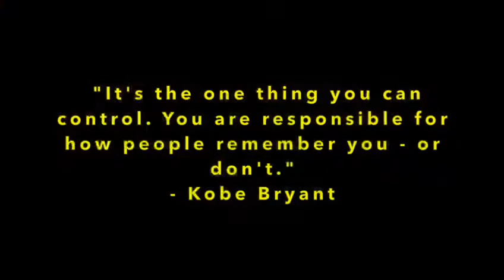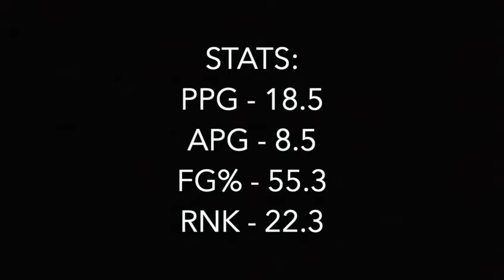Briana Williams 2021-22 Season Highlight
Season 6
Kosovo and Unike League